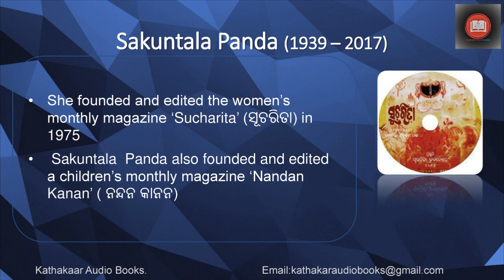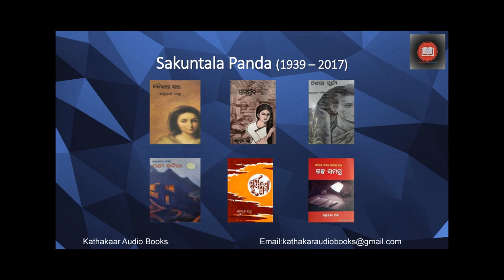Sakuntala Panda - Bhanga Ghara - Kathakaar Audiobooks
Kathakaar Audiobooks presents its 93rd story ‘Bhanga Ghara’ written by Smt Sakuntala Panda. She is an accomplished and award winning writer.
Sakuntala Panda was born on 10 November 1939 at Cuttack. She published 15 books of poetry, shortstories and travelogues. She also was the founder and editor of Odia women's monthly Sucharita in 1975 and edited it for 28 years. She was also editor of children's monthly Nandanakanan.  She was a member of Odia advisory committee of the National Book Trust and the Kendra Sahitya Akademi. She was also a member of Odia Film Censor Board.
She is the daughter of eminent teacher Shri Narayan Pati. Smt Susmita Bagchi is her daughter.
Some of her popular short story collections are ‘Anek Dina Pare’, ‘Surjya Shikha’, ‘Andharara Ranga’, ‘Nishithara Surjya’, ‘Manikara Ghara’, ‘Jeruselamra Santha’ and Nirjana Dwipara Napoleon’.  Her novels are ‘Simahina’, ‘Tamasa’ and ‘Manjulara Jhia’.
She was the 1st recipient of the Utkala Bharati  Kuntala Kumari Award in 2014.
Today’s story is based on the background of Amman, the capital of a middle eastern country Jordan.
The story is presented by Subela Patnaik.
କଥାକାର ଅଡିଓ ବୁକ୍ସର ୯୩ ତମ ପ୍ରସ୍ତୁତି ଶକୁନ୍ତଳା ପଣ୍ଡାଙ୍କ କ୍ଷୁଦ୍ର ଗଳ୍ପ ‘ଭଙ୍ଗା ଘର’।
ଶ୍ରୀମତୀ ଶକୁନ୍ତଳା ପଣ୍ଡା ୧୦ ନଭେମ୍ବର ୧୯୩୯ ମସିହାରେ କଟକରେ ଜନ୍ମ ନେଇ ଥିଲେ। ସେ ଥିଲେ ପ୍ରସିଦ୍ଧ ଶିକ୍ଷକ ଶ୍ରୀ ନାରାୟଣ ପତିଙ୍କ ସୁକନ୍ୟା। ସେ ୧୯୭୫ ମସିହାରେ ମାସିକ ପତ୍ରିକା ସୁଚରିତା ପ୍ରତିଷ୍ଠା କରିଥିଲେ। ଦୀର୍ଘ ୨୮ ବର୍ଷ ଡହରି ସେ ସୁଚରିତାର ସମ୍ପାଦନା କରିଥିଲେ। ସେ ମଧ୍ୟ ଶିଶୁ ପତ୍ରିକା ନନ୍ଦନ କାନନ ଆରମ୍ଭ ଓ ସମ୍ପାଦନା କରିଥିଲେ। ଶ୍ରୀମତୀ ସୁସ୍ମିତା ବାଗ୍ଚି ତାଙ୍କର ସୁକନ୍ୟା।
ଶ୍ରୀମତୀ ପଣ୍ଡା ନାସନାଲ ବୁକ ଟ୍ରଷ୍ଟ ର ଉପଦେଷ୍ଟା ସମିତିରେ ସଦସ୍ୟ ଭାବରେ ଯୋଗଦାନ ଦେଇଥିଲେ। ସେ ଓଡିଆ ଚଳଚିତ୍ର ସେନ୍ସର ବୋର୍ଡର ସଦସ୍ୟ ଏବଂ କେନ୍ଦ୍ର ସାହିତ୍ୟ ଏକାଡେମୀର ଉପଦେଷ୍ଟା ସମିତିରେ ସଦସ୍ୟ ଭାବେ କାର୍ଯ୍ୟ କରିଥିଲେ।
୨୦୧୪ ମସିହାରେ ସେ ଉତ୍କଳ ଭାରତୀ କୁନ୍ତଳା କୁମାରୀ ପୁରଷ୍କାର ର ପ୍ରଥମ ଅଧିକାରିଣୀ ଥିଲେ।
ଶକୁନ୍ତଳା ପଣ୍ଡା ୧୫ ଟି ଗଳ୍ପ ସଂକଳନ ଏବଂ ଉପନ୍ୟାସ ଲେଖିଛନ୍ତି। ସେଥି ମଧ୍ୟରୁ କିଛି ଉଲ୍ଲେଖନୀୟ ଗଳ୍ପ ସଂକଳନ ହେଲା, ଅନେକ ଦିନ ପରେ, ସୂର୍ଯ୍ୟ ଶିଖା, ଅନ୍ଧାରର ରଙ୍ଗ, ନିଶୀଥର ସୂର୍ଯ୍ୟ, ମନିକାର ଘର, ଜେରୁଜେଲମର ସନ୍ଥ ଓ  ନିର୍ଜନ ଦ୍ବୀପର ନେପୋଲିୟନ। ତାଙ୍କ ଲିଖିତ ଉପନ୍ୟାସ ହେଲା ସୀମାହୀନ, ତମସା ଏବଂ ମଞ୍ଜୁଳାର ଝିଅ।
ଆଜିର କାହାଣୀ ଭଙ୍ଗା ଘର ଏକ ଏକ ଭାରତୀୟ ମହିଳା ସଲ୍ମା ର କାହାଣୀ। ଏ କାହାଣୀ ମଧ୍ୟ ପ୍ରାଚ୍ୟର ଦେଶ ଜୋର୍ଡାନ ର ରାଜଧାନୀ ଆମ୍ମାନ ସହରର ପୃଷ୍ଠଭୂମିରେ ଲିଖିତ। ଏ କାହାଣୀ ପ୍ରସ୍ତୁତ କରିଛନ୍ତି ସୁବେଳା ପଟ୍ଟନାୟକ।  ଆସନ୍ତୁ ଶୁଣିବା ସୁବେଳାଙ୍କ ସ୍ଵରରେ କାହାଣୀ ଭଙ୍ଗା ଘର।